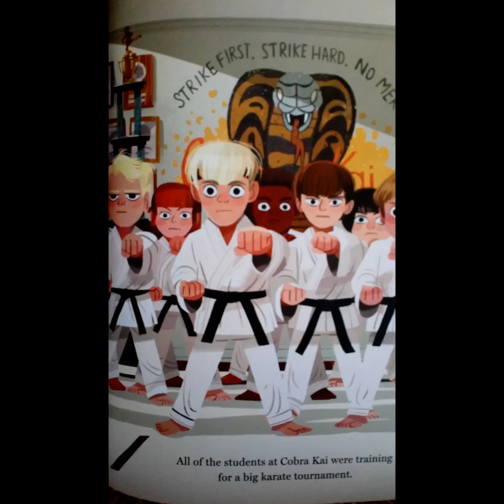William Zabka Fan Tribute (3430)